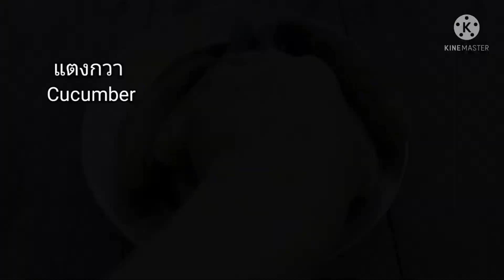Delicious cucumber dishes!. อาหารจากแตงกวาแสนอร่อย ที่คุณต้องลอง!.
***โปรดกดที่ "คำบรรยาย" เพื่อแปลภาษา***

อาหารจากแตงกวาแสนอร่อย ที่คุณต้องลอง!
วันนี้นำแตงกวามาทำอาหาร 2 สิ่งจะเป็นเมนูอะไรต้องไปดูกันเลย แต่รับรองว่าอาหารทั้ง 2 จานนี้อร่อยแน่นอน!
Delicious cucumber dishes that you must try! Today, bring cucumber to cook 2 things. What menu will it be? You have to go and see. But I can assure you that these two dishes are absolutely delicious!

หากมีข้อผิดพลาดประการใดต้องขออภัยมา ณ ที่นี้ด้วยนะคะ

แต่หากผู้รับชมและรับฟังท่านใดเห็นว่าคลิปวิดีโอนี้เป็นประโยชน์ต่อตัวท่านและบุคคลใกล้ตัว ก็อย่าลืมกดlike กดshare กดsubscribe และอย่าลืมกดกระดิ่งเพื่อที่จะได้ไม่พลาดในคลิปต่อไปนะคะ